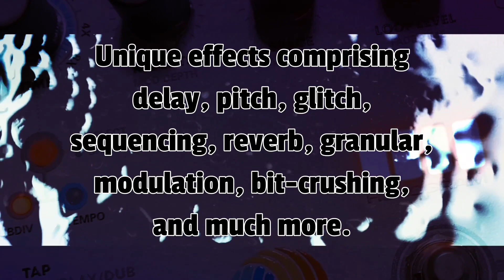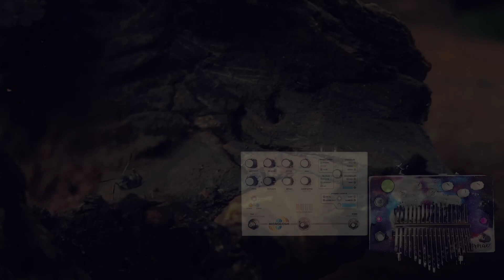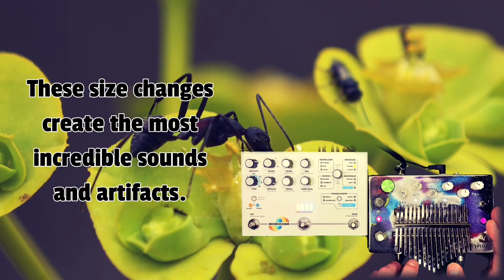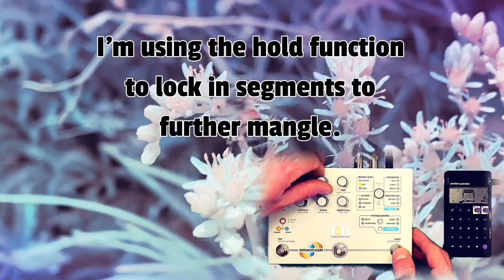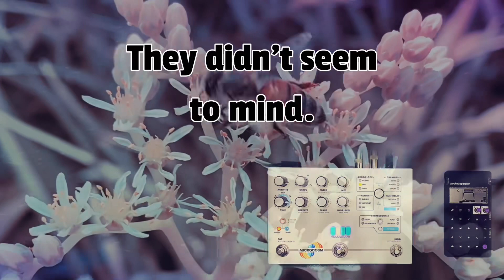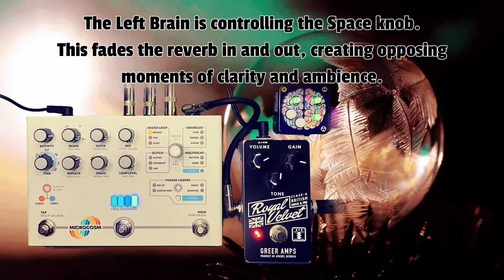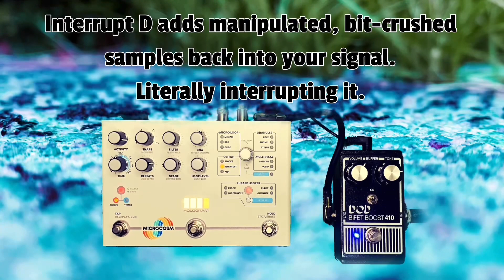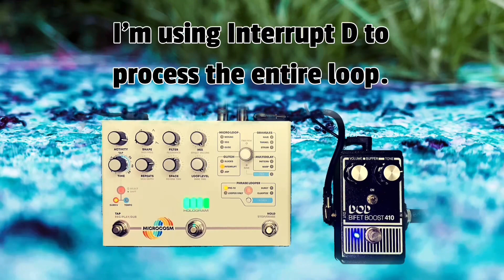Hologram Electronics Microcosm - Experimental worlds for a better tomorrow.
Hello friends!  This pedal has been on my list for so long, and the time has finally come!  Let’s go!!

Presenting the Hologram Electronics Microcosm.  This pedal is a creative powerhouse!  It comprises multiple unique effects each with their own set of controls.  Ambient, experimental, glitch, delay, reverb, bit-crushing, stutter, pitch-shifting, and much more.  I absolutely adore this pedal!

For this video I created a dreamy opening track using multiple Microcosm modes.  This pedal thrives in experimental electronic/ambient atmospheres.  I’ll go on to explore 4 modes that really inspire me.  These modes include Tunnel A, Blocks D, Seq B, and Mosaic D.  To finish out the video I’ll explore the onboard looper and some of its features.

Other gear used in this video:

Normac Noises Kosmic Kalimba
Montreal Assembly Purpll
Teenage Engineering PO-20 Arcade
Greer Amps Royal Velvet
DOD BiFet Boost 410

Times:

00:00 The Erratic Opening
00:08 ‘Experimental worlds for a better tomorrow.’
02:24 Voice through Microcosm/Blocks B
03:32 Tunnel A w/ Kosmic Kalimba
06:03 Blocks D w/ Purpll
08:00 Seq B w/ PO-20 Arcade
09:49 Mosaic D w/ Royal Velvet
11:33 Looping w/ BiFet Boost 410